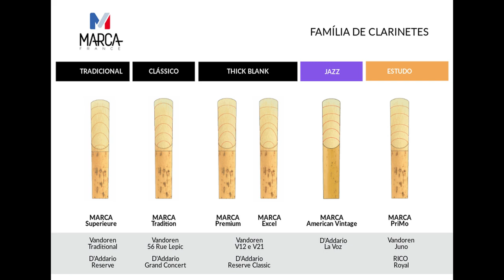Concerto 2 Weber - Solista Alphonsos Silveira - Orquestra Sinfônica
Concerto n2 p/ Clarinete e Orquestra de Carl Maria Von Weber
Orquestra Sinfônica da Policia Militar

Alphonsos de Melo Silveira

Seja um membro apoiador

Olá pessoal,  semanalmente tenho postado vídeos no meu canal clarinete simples Assim com o objetivo de ajudar quem não tem acesso ao acompanhamento de um professor de clarinete.
Mas meu canal precisa melhorar áudio, vídeo e edição. Então vim pedir sua ajuda. Não importa o valor.
E se você acredita que meu conteúdo pode ajudar alguém, me ajuda a continuar ajudando ao próximo com qualidade e excelência.
Te agradeço de coração, viu!

Clarinetista da Orquestra Sinfônica da Paraíba
Prof. de Clarinete do Conservatório José Siqueira
Prof. de Clarinete e Teoria da Banda de Portalegre/PT

Artista Royal Global
Artista Marca Reeds
Artista Silverstein Works

Marca France no Brasil e Via Sinfônica.